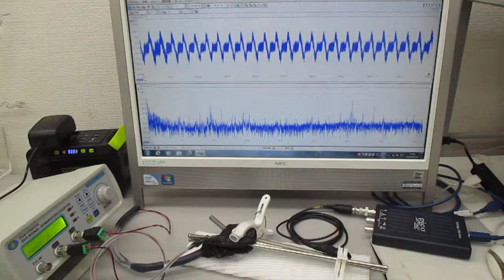新しい超音波伝搬用具の開発（表面弾性波の基礎実験） ultrasonic-labo